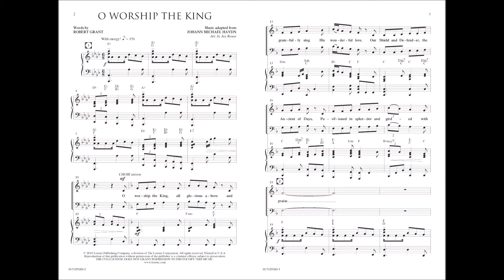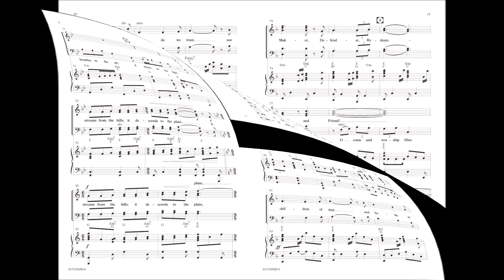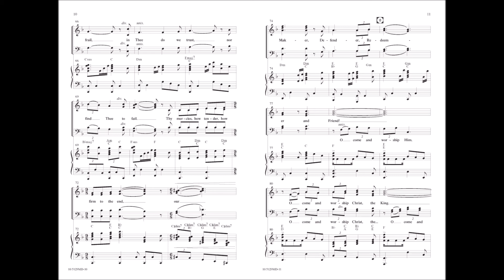O Worship the King (SATB) - Jay Rouse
10/5129MD - "O Worship the King" is a festive, high-energy arrangement of a beloved hymn of the church. A joy to sing, this worshipful selection would be a very fitting service opener. "O worship the King, all glorious above, and gratefully sing His wonderful love."